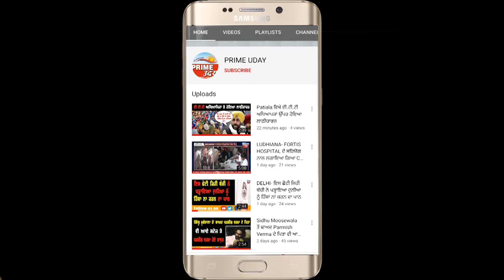Big Breaking News || latest news || PRIMEUDAY